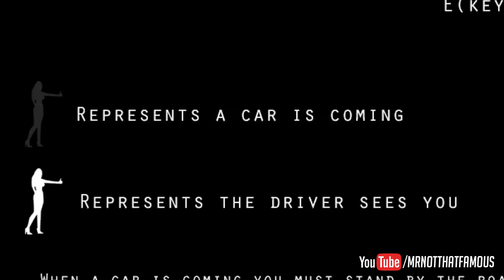Rides With Strangers | mntf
Ever felt like taking rides with strangers? Well not me- but i have no choice.

I ALSO MAKE COMICS!

Rust Server : MNTF x PettyGang 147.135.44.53:25568

Camera i currently use? Panasonic LUMIX GX85 4K Mirrorless!